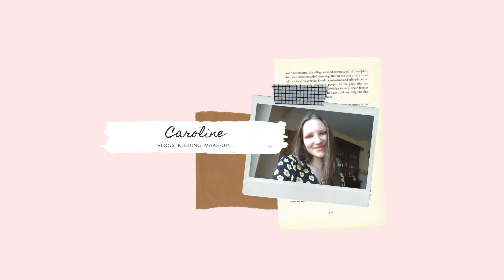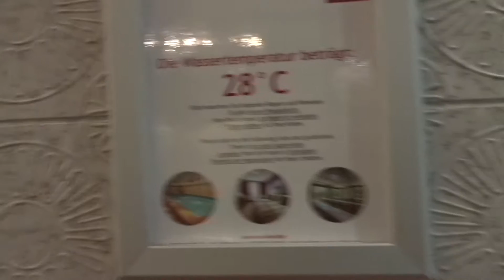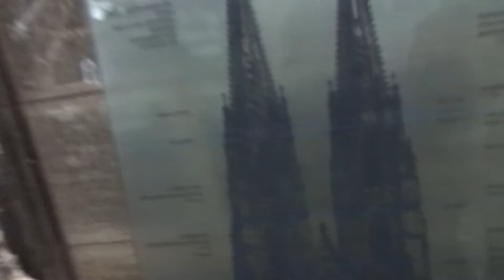CITYTRIP naar KEULEN!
ik zal me even voorstellen:
👩🏻 Ik ben Caroline en doe graag zot voor de camera en post dit op YouTube.
🎈20 jaar
🏡 België
❤️ Familie mens
🐶 Boomer
🐱 Wezel
📹 Sony CyberShot DSC-W830
💻 Imovie